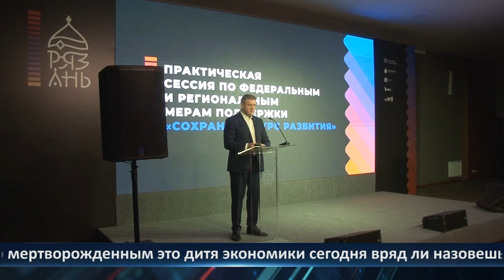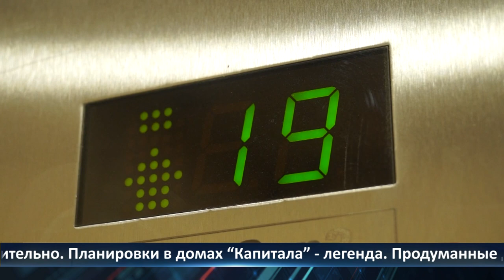День города — новости Рязани 13.04.2022